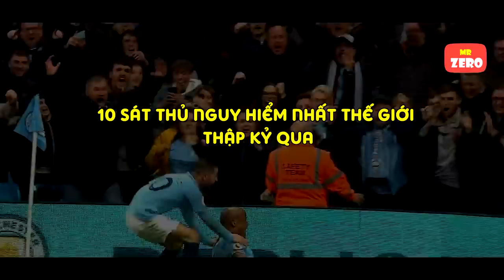10 Tiền đạo "nhả đạn" nhiều nhất trong thập kỉ | Ronaldo, Messi xếp thứ mấy ?